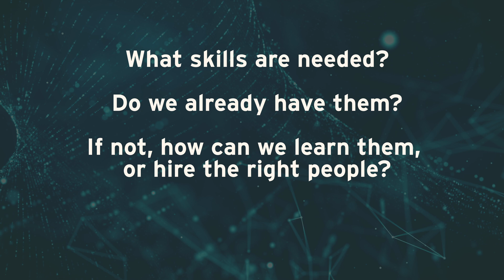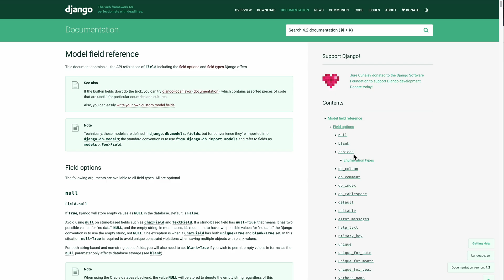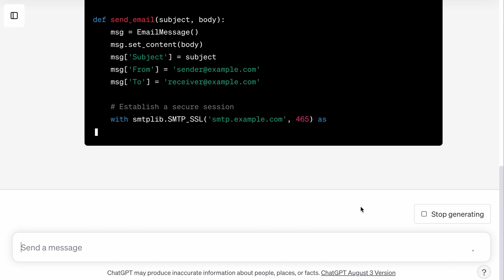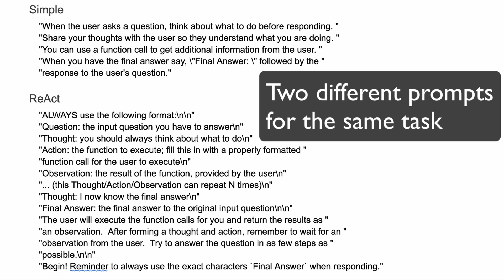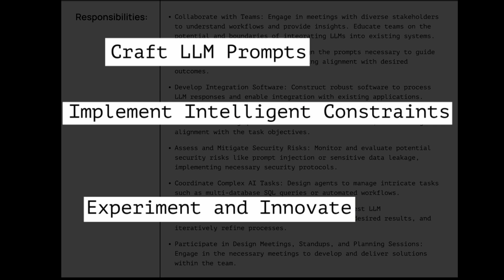Ep 8. Unexpected Skills Needed for LLM Development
The skill requirements for LLM development are different than for traditional machine learning projects, and many businesses are overlooking this change.

Your HR department doesn't know how to recruit the kind of talent you need to support your Generative AI projects. They are probably reusing your data scientist job description from 2 years ago.

We’ve done the hard work for you and captured the skills and experience necessary for building your own world-class AI team.

Feel free to download and plagiarize Prolego's 'AI Systems Engineer' job description

🏢 ABOUT PROLEGO 👩‍💻
Prolego is an elite consulting team of AI engineers, strategists, and creative professionals guiding the world’s largest companies through the AI transformation. Founded in 2017 by technology veterans Kevin Dewalt and Russ Rands, Prolego has helped dozens of Fortune 1000 companies develop AI strategies, transform their workforce, and build state-of-the-art AI solutions.